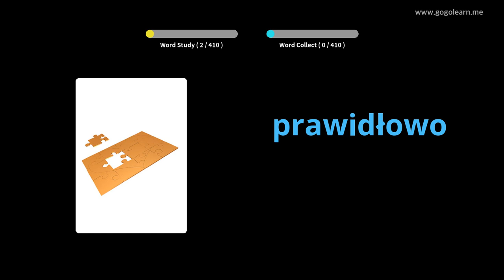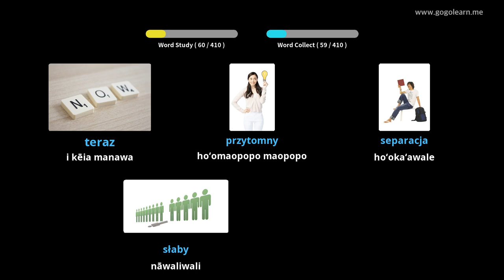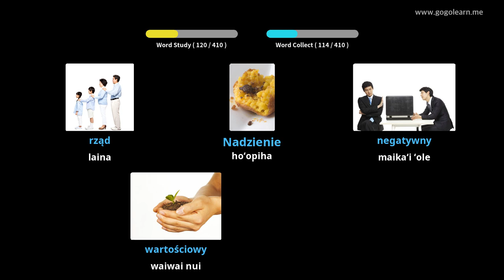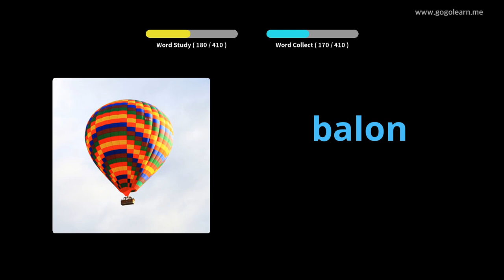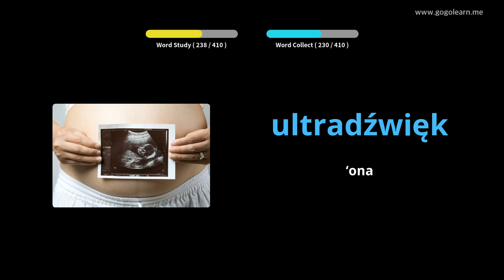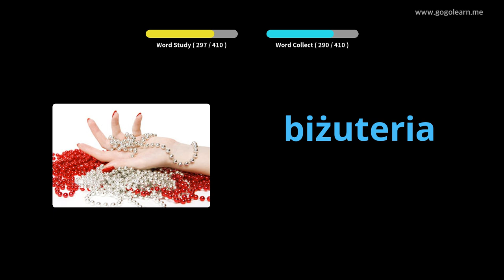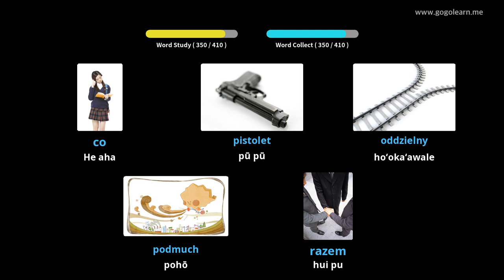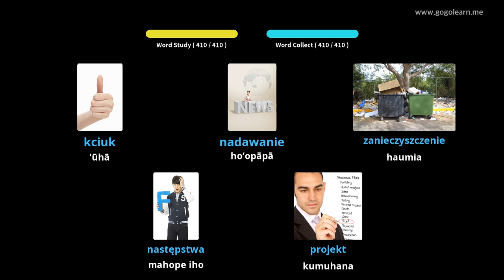Ke Kula Hoʻomanaʻo Polokalamu Koloa 3 | Golearn